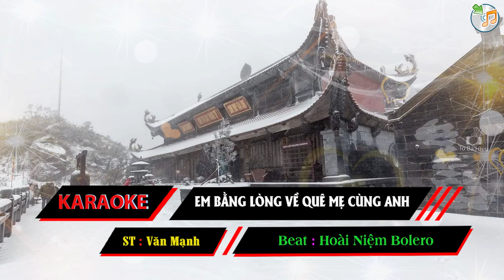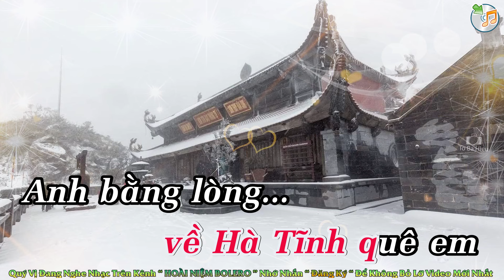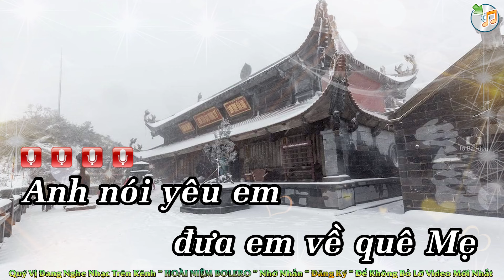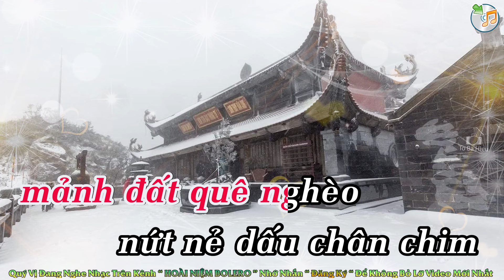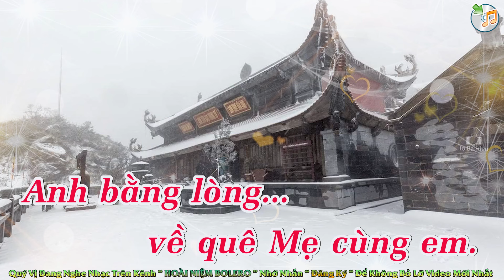Em Bằng Lòng Về Quê Mẹ Cùng Anh || Karaoke Nhạc Sống Tone Nữ || Hoài Niệm Bolero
► Đây là kênh chính thức của ➤ Hoài Niệm Bolero
Kênh chuyên sản xuất các sản phẩm ➤ Nhạc Bolero ➤ Bolero Không Lời Hay Nhất
✔️ với những bản nhạc nghe mùi tai và sâu lắng được ➤ Xuân Hòa ➤ hòa âm trên thiết bị đàn organ chuyên nghiệp YAMAHA XS900

🔊 FB: Nhạc Cụ Minh Điệp
✔️© Bản Quyền thuộc về ➤ Hoài Niệm Bolero
✔️Nhận làm Beat, Style theo yêu cầu...
👉 Không đăng tải sao chép dưới mọi hình thức
✔️© Copyright by ➤ Hoài Niệm Bolero   ☞ Do not Reup